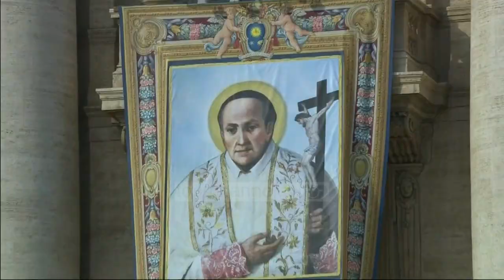Papa Françesku shpall dy shenjtorë të rinj - Top Channel Albania - News - Lajme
Papa Pali i VI, që konsiderohet njeriu që goditi dashurinë e lirë gjatë viteve 1960 dhe kreu një seri ndryshimesh në kishë, u shpall shenjtor të dielën, bashkë me arkipeshkvin e ekzekutuar të El Salvadorit, Oscar Romero.